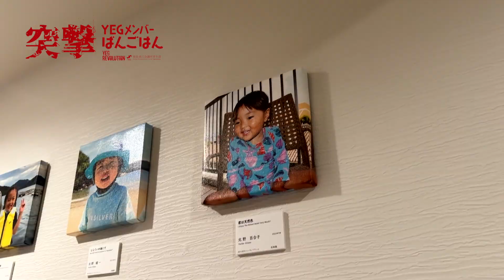突撃！YEGメンバーのばんごはん #04 北野邸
突撃！YEGメンバーのばんごはんとは、徳島商工会議所青年部のメンバー宅へお邪魔し、奥様を交えて晩御飯をいただきながらその苦労話を聞きます。
普段仕事に専念できるのは奥様の支えがあってのこと。
そんな奥様のありがたみを再認識し、日頃の感謝を伝えます！